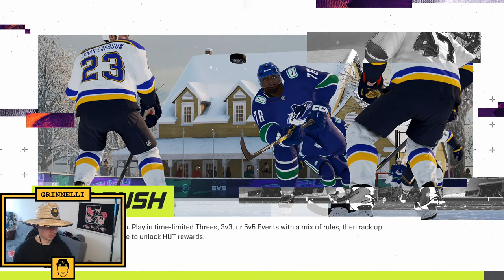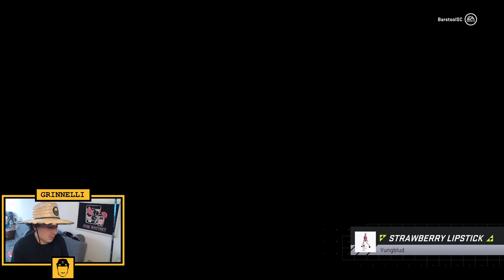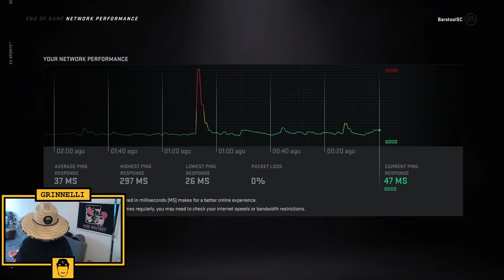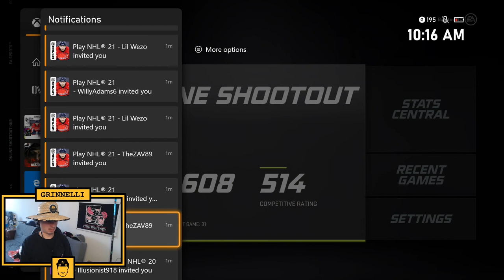Spittin' Chiclets Vs The People NHL21 Shootout Challenge